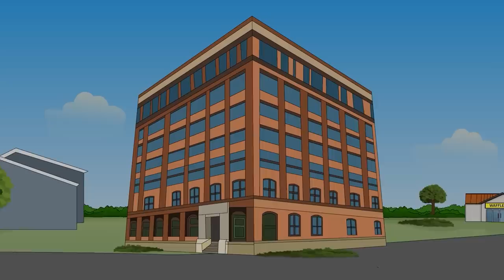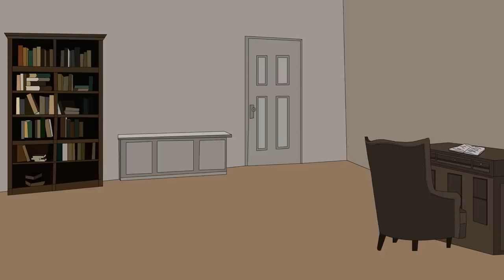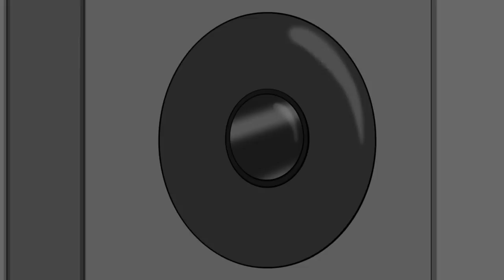5 NEW HOUSE/APARTMENT HORROR STORIES ANIMATED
Timecodes:

0:00​ - Story 1
5:57​ - Story 2
10:08 - Story 3
14:29 - Story 4
19:06​ - Story 5
23:10 - Story 6